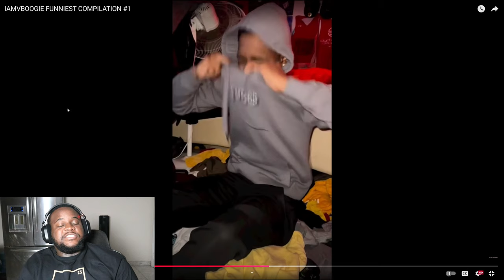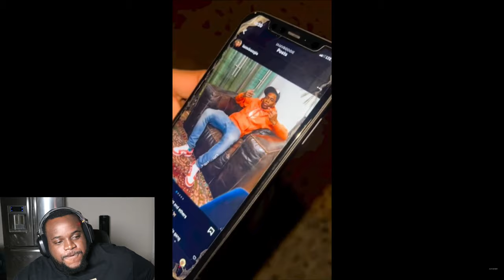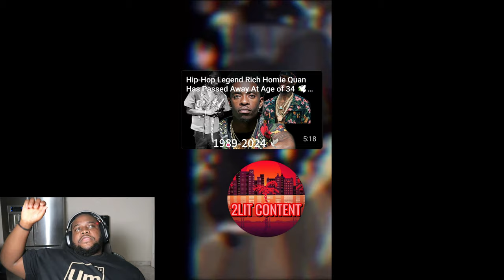IAMVBOOGIE FUNNIEST COMPILATION | Reacdtion